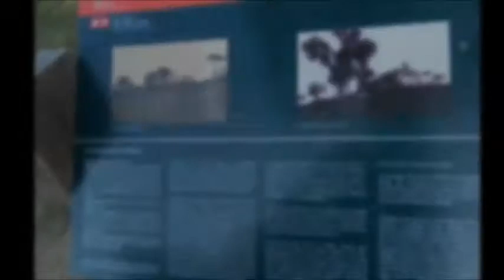ermita san mateo